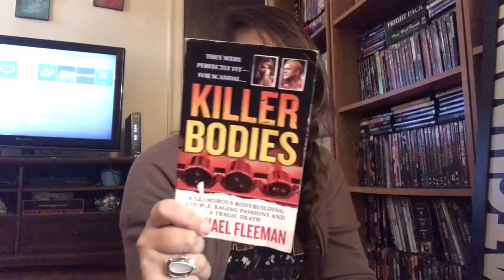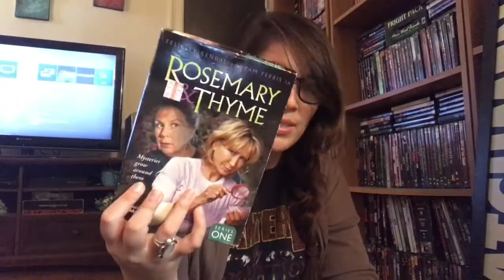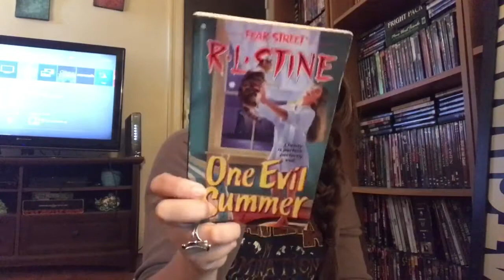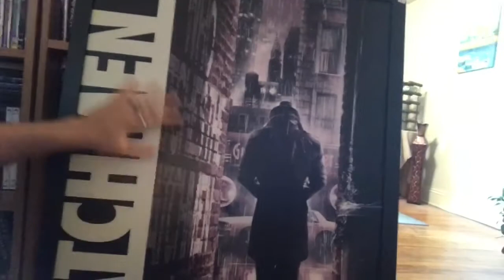My Goodwill treasures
Their trash is my treasure. Ciao.